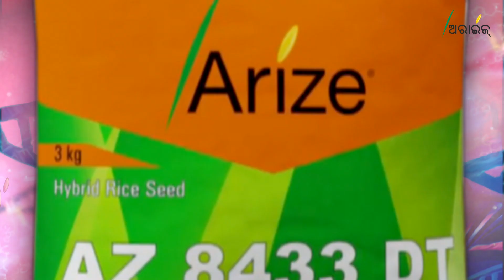Arize 8433 DT: The Best Hybrid Paddy Seed for High Yields in Odia | Bayer Crop Science India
🌾 ଆରିଜ୍ 8433 DT ହାଇବ୍ରିଡ୍ ପାଡ଼ି ବିଆର ଆବିଷ୍କାର କରନ୍ତୁ | ବାୟେରର ଏହି ସୁପର ହାଇବ୍ରିଡ୍ ଦ୍ୱିତୀୟ ଗୁଣ ପ୍ରଯୁକ୍ତି ବିଶିଷ୍ଟ, ଯାହା ବିଶାଳ ଉତ୍ପାଦନ ନିକାଶ ଏବଂ ବ୍ରାଉନ ପ୍ଲାଣ୍ଟ ହପର୍ସ (BPH) ଏବଂ ବ୍ୟାକ୍ଟେରିଆଲ ଲିଫ ବ୍ଲାଇଟ୍ (BLB) ପ୍ରତି ଅନ୍ତର୍ନିହିତ ସହନଶୀଳତା ଦିଏ | ଓଡ଼ିଶାର ପାଡ଼ି ଚାଷ ପାଇଁ ଏହା ସଠିକ୍, ଏହି 'ସୁପର ଧାନ' କୃଷିକୁ ପରିବର୍ତ୍ତନ କରିବାକୁ ପ୍ରସ୍ତୁତ | 🌾

🌾 Discover the revolutionary Arize 8433 DT hybrid paddy seed from Bayer! This super hybrid boasts innovative dual trait technology, offering immense yield potential and inbuilt tolerance against Brown Plant Hoppers (BPH) & Bacterial Leaf Blight (BLB). Perfect for paddy farming in Odisha, this 'Super Rice' is set to transform agriculture. 🌾